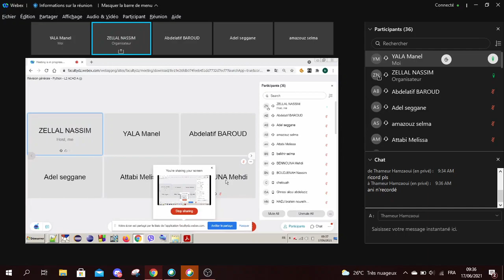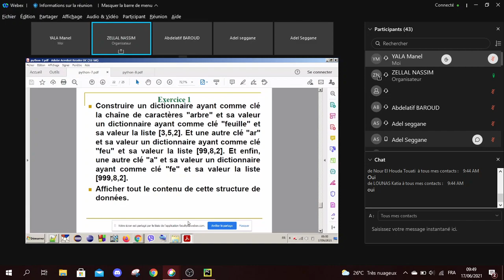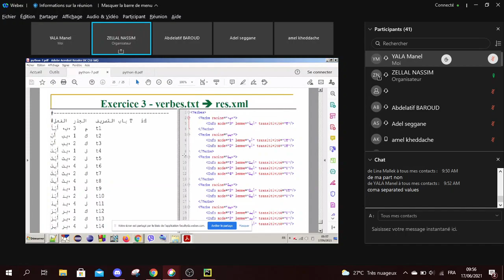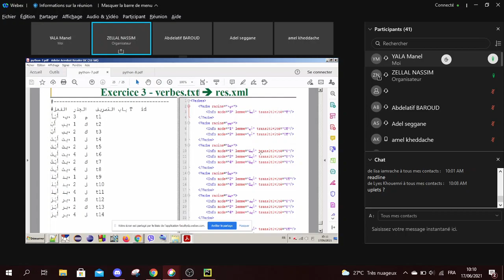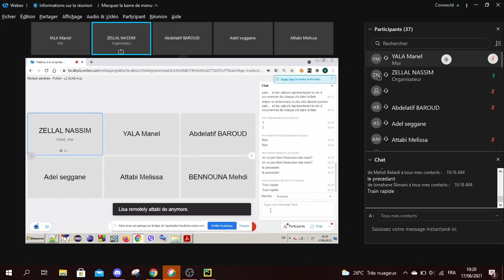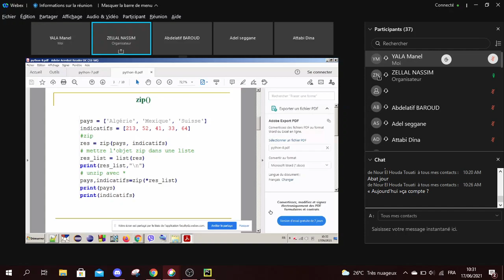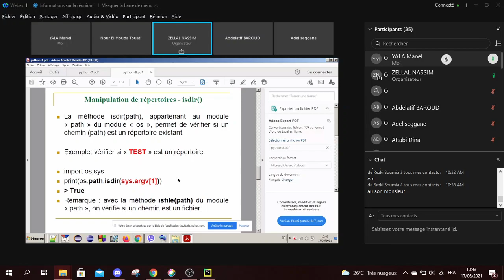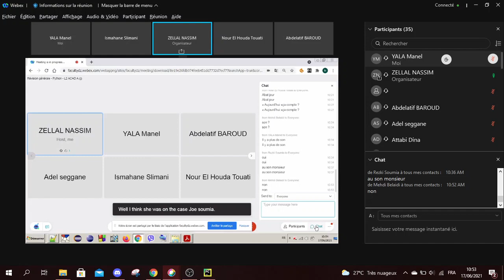PYTHON - Révision Générale